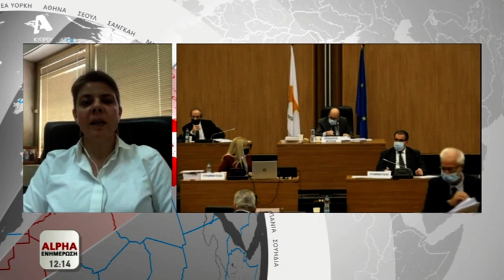Κατατέθηκε το κείμενο του αναθεωρημένου προϋπολογισμού στη Βουλή